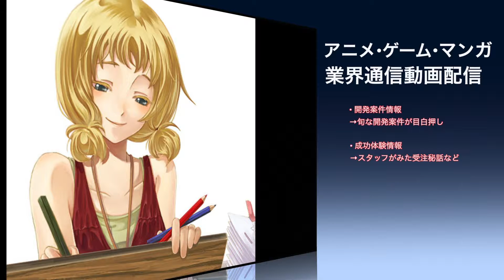人材動向 イラストレーター 募集状況かわらず ニーズは萌え系